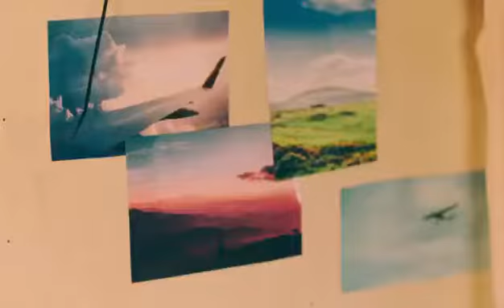Eunhyuk Wings Teaser